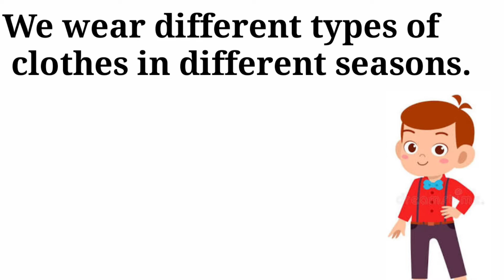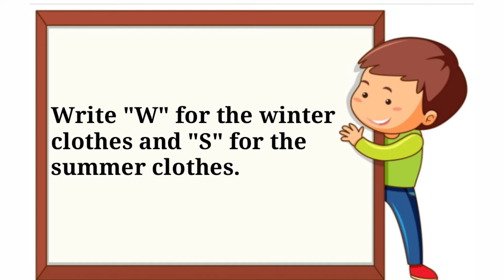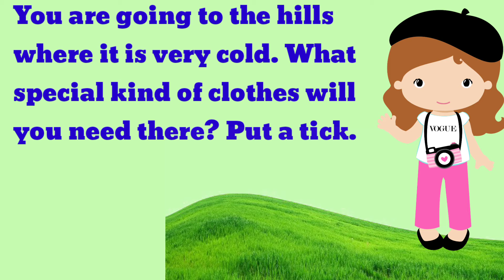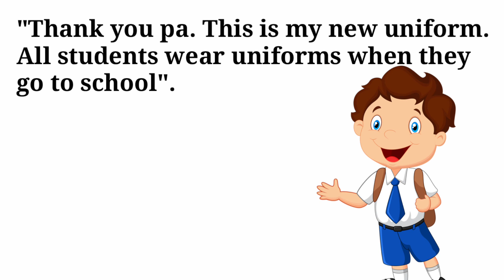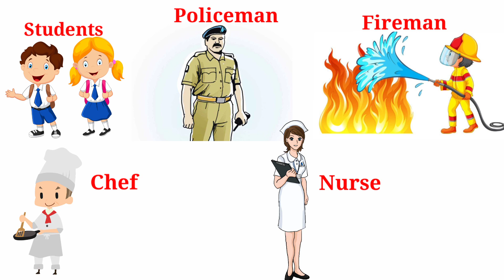Clothes and Season Class 1 Evs